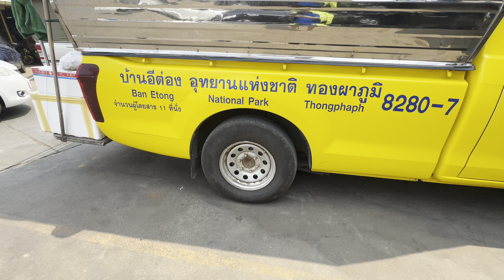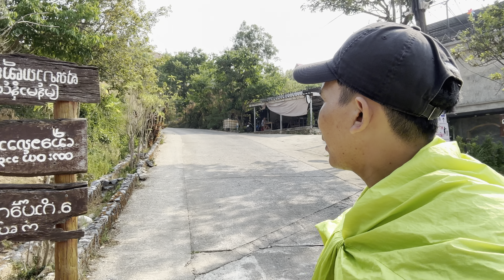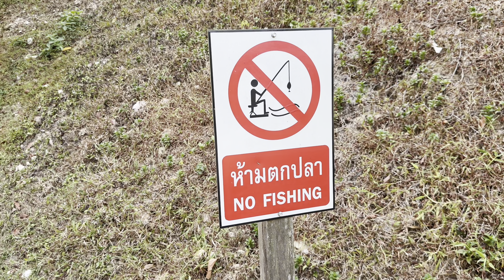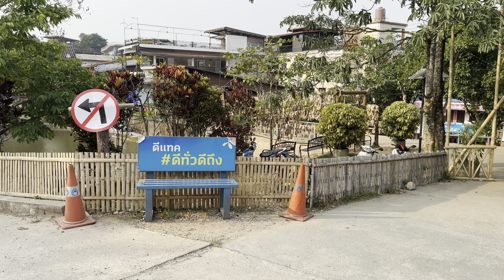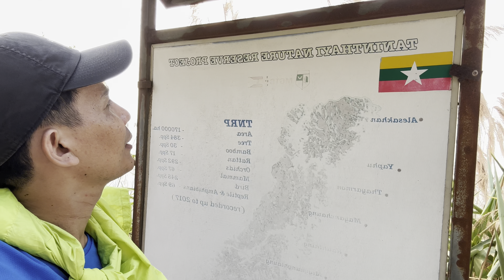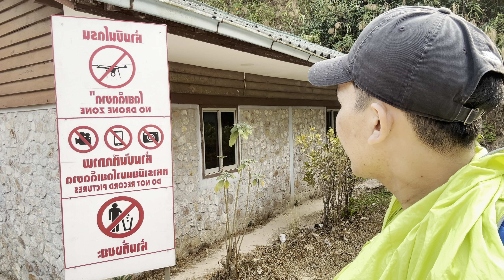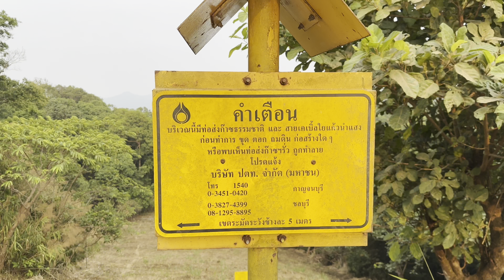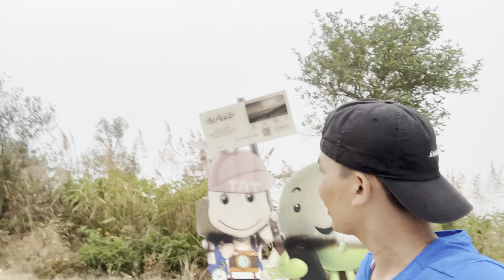one of the most beautiful Pilok Mine Village in Thailand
Pilok Mine, E-Tong Pilok Village is located in Thong Pha Phum District, Kanchanaburi, near the Thai-Burma border in Thailand 🇹🇭

Things to Do in Pilok
# Ban I-Tong Market
# Hein pilok
# pilok waterfall
# Nern Chang Suek Viewpoint
# Nern Sao Thong Viewpoint